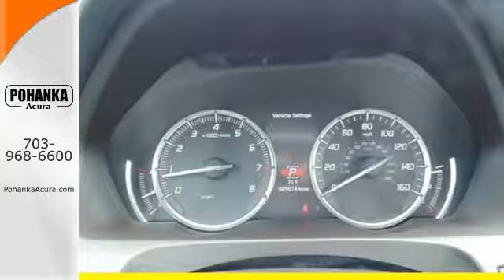Certified 2016 Acura TLX Arlington- VA Acura Washington DC, DC AGA003538 - SOLD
Year: 2016
Make: Acura
Model: TLX
Trim: 2.4L
Engine: 2.4L DOHC 16V
Transmission: 8-Speed Automatic
Color: White
Interior: Espresso
Mileage: 9014
Stock #: AGA003538
VIN: 19UUB1F50GA003538
Nav! What are you waiting for?! Come take a look at the deal we have on this good-looking 2016 Acura TLX. Ever-resilient. All prices exclude taxes, title, license, and dealer processing fee of $599.00. Published price subject to change without notice to correct errors or omissions or in the event of inventory fluctuations. All features not on all vehicles. Vehicles shown are for illustration purposes only. MPG is based on 2016 EPA mileage ratings. Use for comparison purposes only. Your actual mileage will vary, depending on how you drive and maintain your vehicle, driving conditions, battery pack age/condition (hybrid only), and other factors. MPG is based on 2017 EPA mileage ratings. Use for comparison purposes only. Your mileage will vary depending on driving conditions, how you drive and maintain your vehicle, battery-pack age/condition (hybrid only), and other factors.

Address:
13911 Lee Jackson Hwy